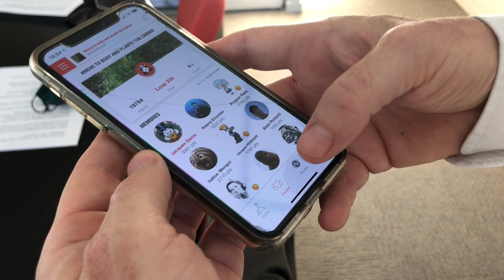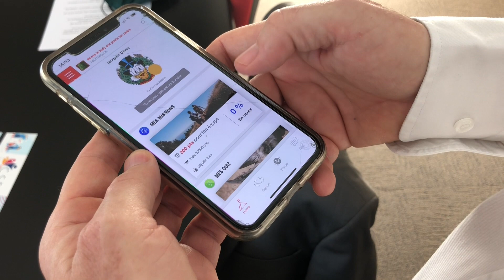Néolia soutient l’association « Plantons pour l’Avenir » I Challenge sportif d'entreprise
Néolia chausse les baskets et fait un don de 6 443 € à l’association « Plantons pour l’Avenir ». Il est le résultat du challenge sportif NéoliaBouge, réalisé par les salariés pour une cause environnementale.

Objectifs : aider au reboisement des forêts sinistrées de nos régions, soutenir la filière forêt – bois et réduire les gaz à effet de serre.

Néolia groupe @ActionLogement